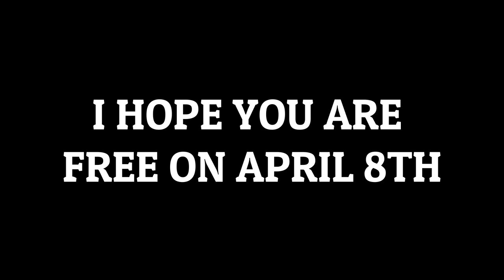PSFA Barrio 2023: Harana Trailer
The Penn State Filipino Association proudly presents Barrio 2023: Harana!

Join us this Saturday, April 8th at 7PM for a celebration of Filipino Culture!